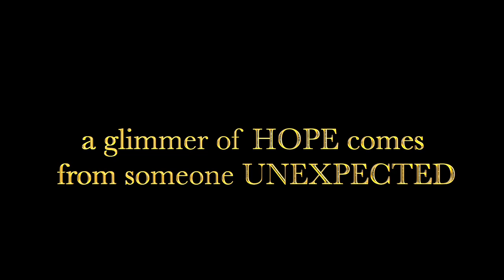The Golden Voices (2018) | Trailer | Nikki Dixon | Irma P. Hall | Tonea Stewart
The Golden Voices Competition will be at Terrell Christian College this year, but they don't have a choir. The Assistant Dean of TCC forces Georgia, head of the music department, to put together a choir or lose her job. Georgia gets injured and her granddaughter, Sidney helps out. Sidney hires a former R&B singer with a shady past, Jax, to help with the choir. The Dean finds out about Jax's history and threatens to fire Georgia again if they don't win.

Director: M. Legend Brown
Writer: Micheal D. Brown
Stars: Nikki Dixon, Irma P. Hall, Tonea Stewart